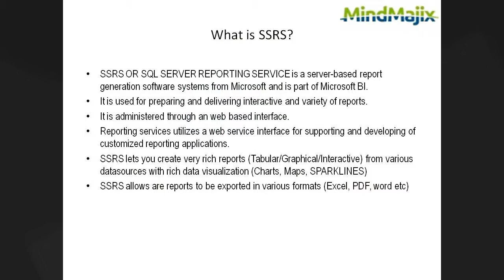Advanced SSRS Interview Questions & Answers 2017 | Mindmajix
Mindmajix SSRS Training – SQL Server Reporting Services (SSRS) is a server-based report generation software system from Microsoft. SSRS enables users to quickly and easily generate reports from Microsoft SQL Server databases.